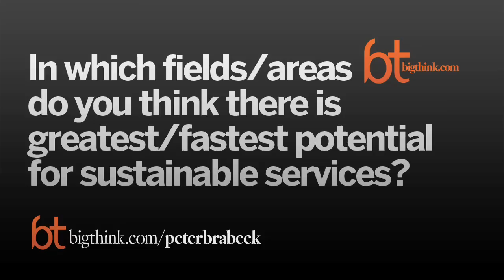Peter Brabeck Water Crisis